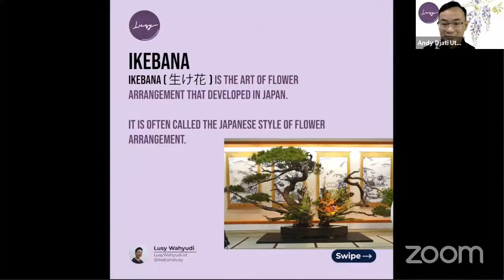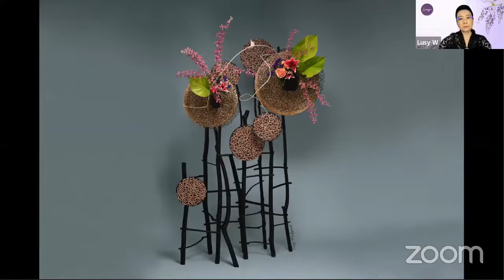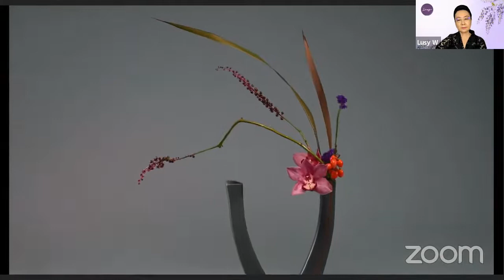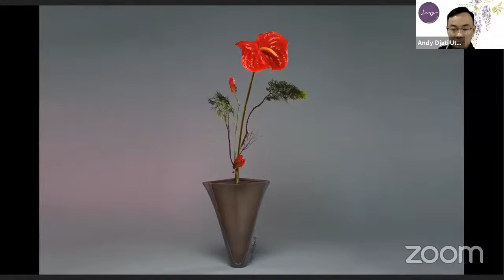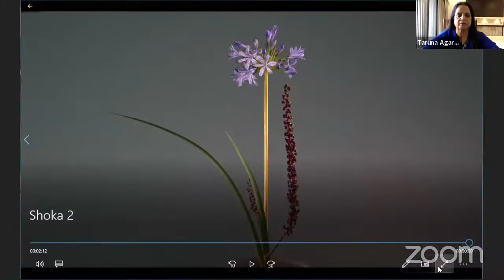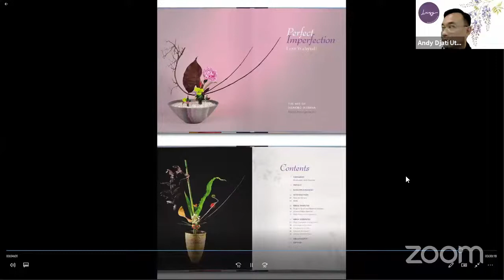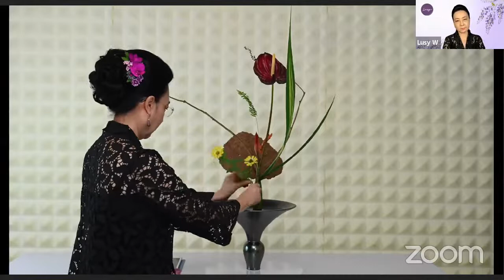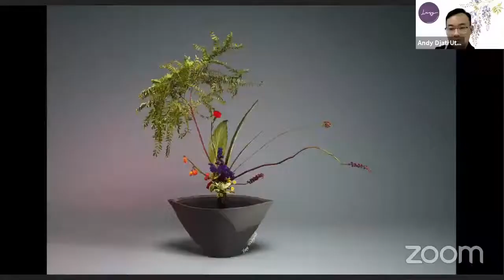Ikebana Demonstration by Lusy Wahyudi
Ikebana International Mumbai Chapter # 258 presents Ikebana Demonstration by Lusy Wahyudi, Ikenobo School from Jakarta